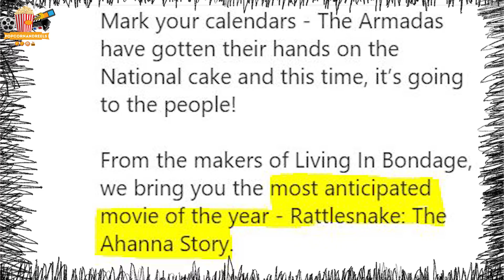Rattlesnake: The Ahanna Story Official Trailer (Focus' Thoughts)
Focus decided to share his "unsolicited thoughts on Rattlesnake: The Ahanna Story first (&probably only) trailer. You can check the trailer out on our channel.

Please do like this video to help us keep growing and subscribe to our channel that helps us in ways we can't even explain. we am really grateful to you guys for supporting this channel.

We believe all content used falls under the remits of Fair Use, but if just in case any content owners would like to dispute this we will not hesitate to immediately remove said content. It is not our intent to in any way infringe on their content ownership. If you happen to find your art or images in the video please let us know and we will be glad to credit you.